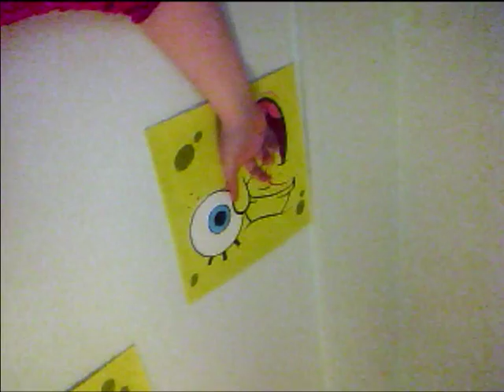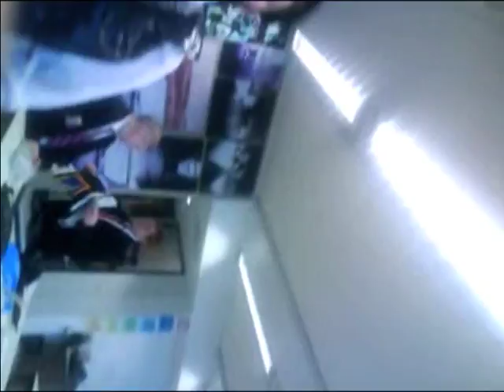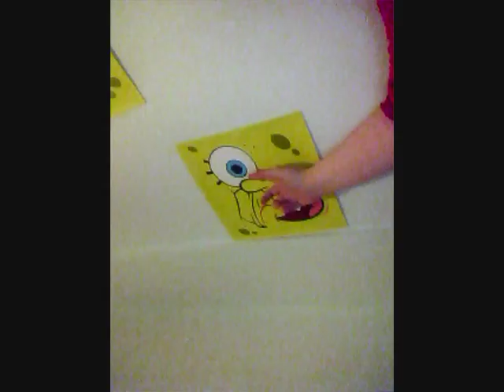:) Cardinal Hume Catholic School.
LOL
Watch In High Quality.

Okay So I Got Very Bored In My Time Of That Year At School. So.. I Made This And It Was Kinda Fun+Funny :)
It's Shit. But Was Fun 8D.

Artist - The Medic Droid.
Song - Fer Sure Maybe.